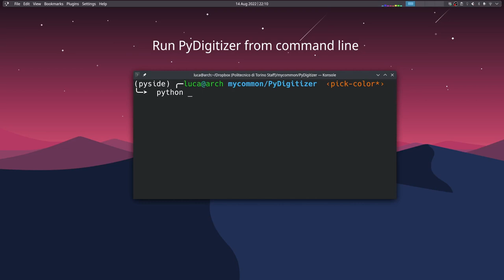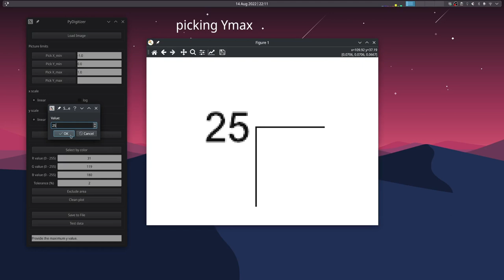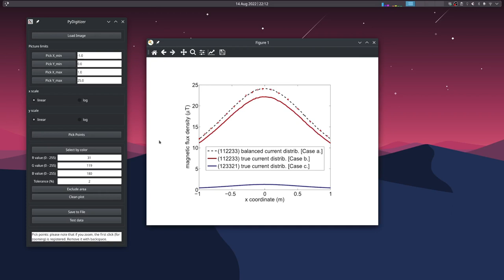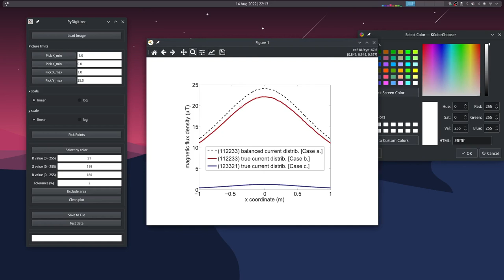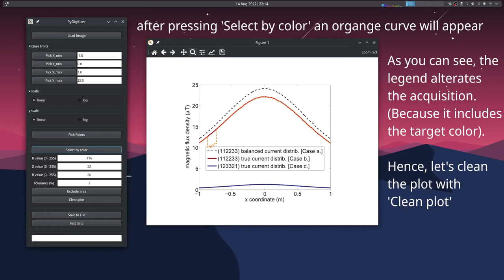PyDigitizer - a Python program to digitalize curves/taces taken from 2D plots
This video is a tutorial about how to use PyDigitizer.

Two methods are shown:
*method 1* : manual selection
*method 2* : selection by target color